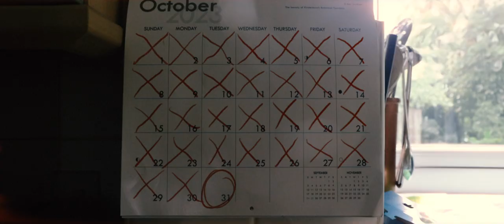Silently Deadly | No Dialogue Revenge Short Film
Made for my first college project.